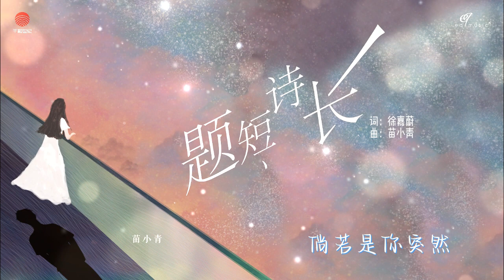苗小青🎤【题短诗长】动态歌词